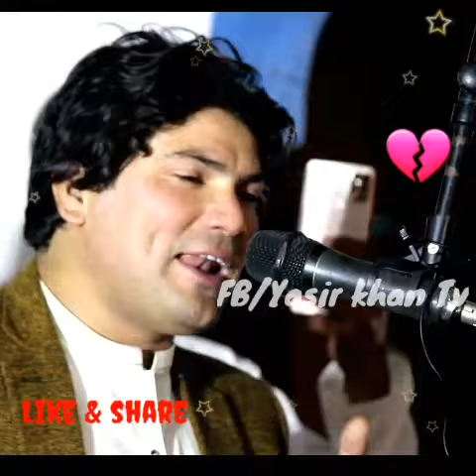Arif liwal new poetry 2023 | sa jranda wa haraba || latest poetry 2023 || yk studio